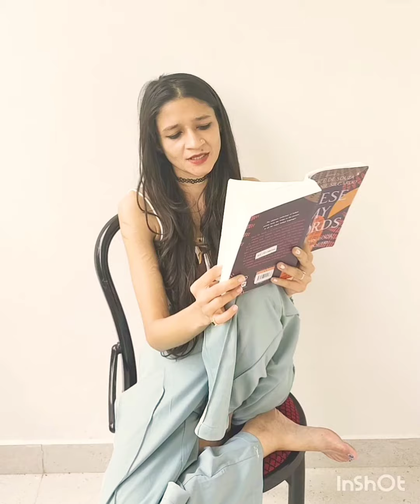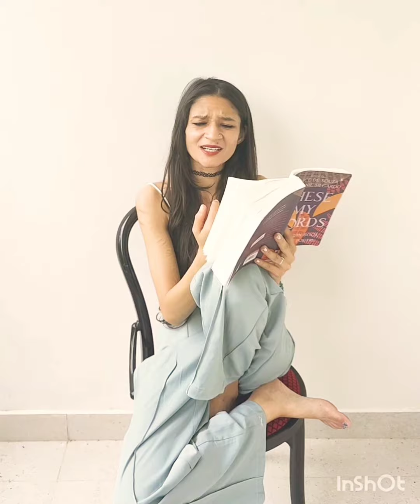The Character I Created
I made them, or did I ?